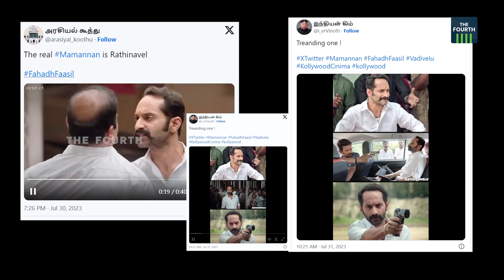ഫഹദ് (രത്നവേൽ) ആഘോഷത്തിന് പിന്നിലെ ബ്രാഹ്മണ്യം... | BUT WHY | EPISODE 15 | Fahadh Faasil in Mamannan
മാമന്നന്റെ ഒടിടി  റിലീസിന് ശേഷം ഫഹദിന്റെ വില്ലന്‍ കഥാപാത്രം രത്നവേലിനെ വാനോളം വാഴ്ത്തുകയാണ് സാമൂഹ്യ മാധ്യമങ്ങൾ. വാഴ്ത്തുകയെന്നുവെച്ചാല്‍ അനിതര സാധാരണമായ നടന വൈഭവം കൊണ്ട് പ്രേക്ഷകരെ അത്ഭുതപ്പെടുത്തിയ വടിവേലുവിന്റെ കഥാപാത്രത്തെ ഇകഴ്ത്താന്‍ പറ്റുന്നതെന്തൊക്കെയോ, അതെല്ലാം ചെയ്യുന്നു. ആരാധകരുടെ ആഘോഷങ്ങൾക്ക് ഇടയിലൂടെ തേവർ, ഗൗണ്ടർ ക്യാംപയിൻ തുടങ്ങിവെച്ചവർ ആര്? എന്തിന്? എന്ത് കാര്യത്തിന്? BUT WHY?